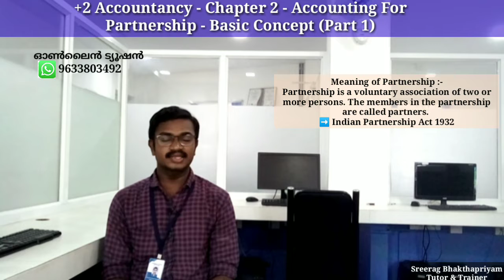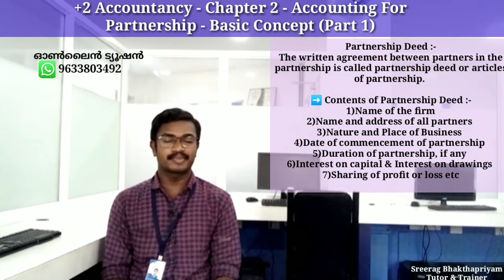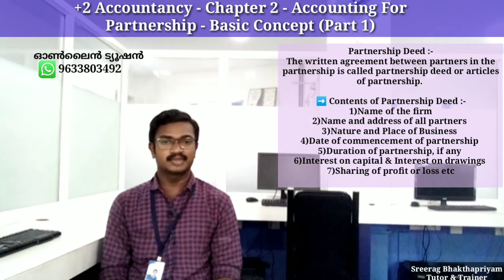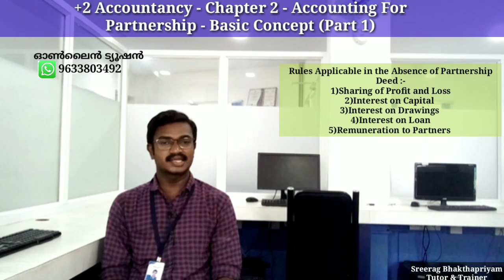+2 Accountancy - Chapter 2 - Accounting for Partnership- Basic Concept (Part 1)എളുപ്പത്തിൽ പഠിക്കാം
In This Video Mr. Sreerag Bhakthapriyam Explain Plus Two Accountancy Second Chapter "Accounting for Partnership - Basic Concept" Part 1 Video in Malayalam.

Important Topic :-
1)Meaning of Partnership
2)Features of Partnership
3)Partnership Deed
4)Contents of Partnership Deed
5)Rule Applicable in the absence of partnership deed.